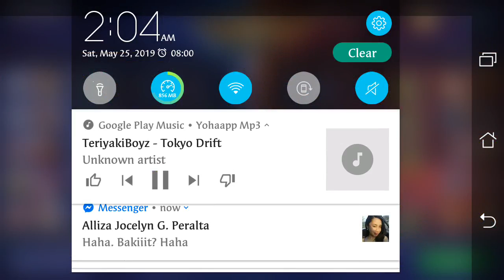Promise laging panalo pag si Faramis